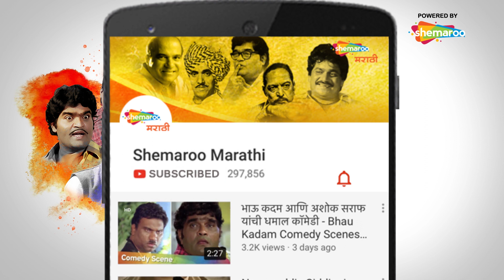Bal Ganesh 2 (2010) - बाळ गणेश - बोला गणपती बाप्पा मोरया - Popular Marathi Kids Songs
Watch Shemaroo MarathiBana On:
- UCN - 270
- HATHWAY - 518
- GTPL - 474
- DEN - 834

२) शेमारू मराठी चॅनेल वरील जॉईन बटण दाबा.
३) ₹ ११९ चे  देय द्या आणि प्रीमियम मराठी चित्रपटांचा आनंद घ्या.